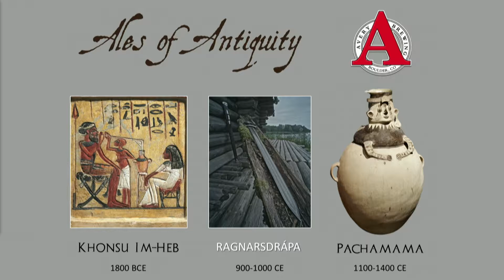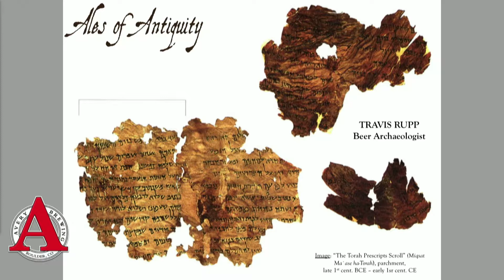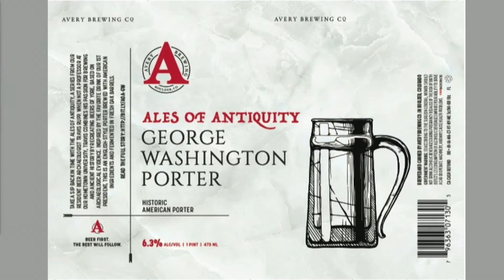CU Boulder Next Denver - Travis Rupp (MClass'10)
The Ales of Our Founding Fathers

Travis Rupp (MClass'10)
Beer Archaeologist and Classics Lecturer

Throughout his work, one thing has become clear to Travis Rupp: Beer production and consumption has been central to the diet and nutrition of ancient cultures from Egypt to Rome, Finland to Peru and beyond. After researching and producing several Ales of Antiquity at Avery Brewing Company, Travis is turning his attention to America's Founding Fathers and learning how George Washington, Thomas Jefferson and others brewed beer.